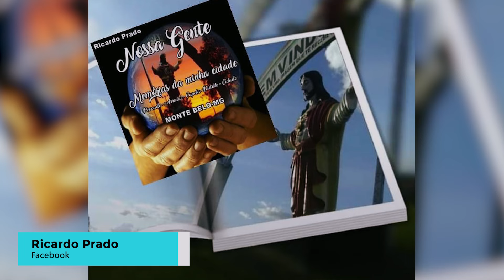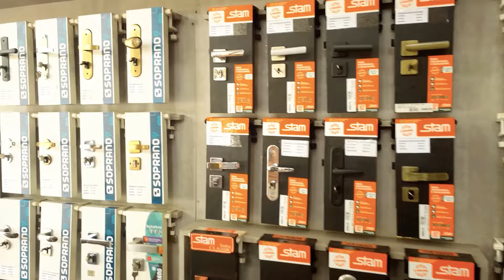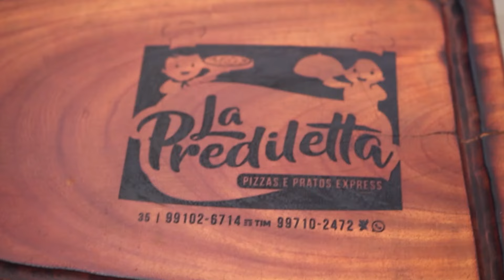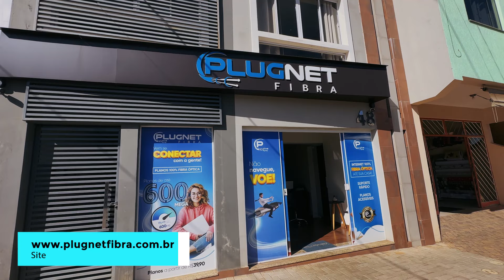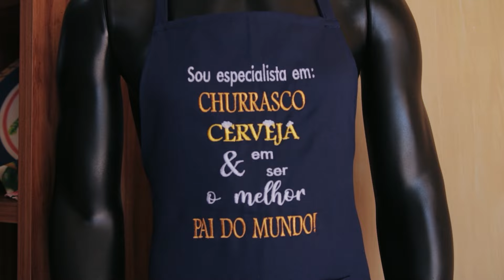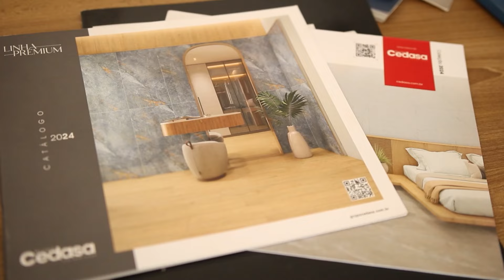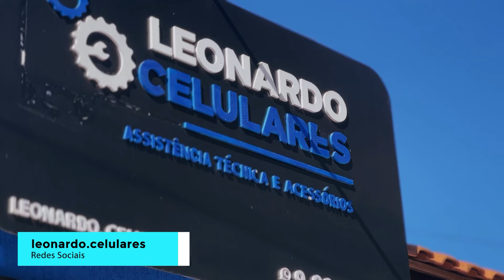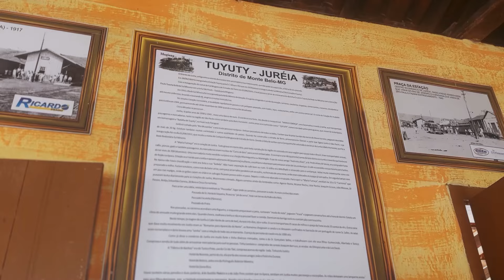CONHEÇA MONTE BELO - PARTE 2 - PROGRAMA 171 - TURISMO E NEGOCIOS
Monte Belo, em Minas Gerais, é uma cidade que carrega em suas raízes uma história rica e inspiradora. Parte dessa história passa pelo Distrito de Juréia, um local que, entre 1938 e 1941, viveu seu auge como um polo econômico na região. Naquela época, Juréia, anteriormente conhecida como Tuiuti, era um centro próspero graças à inesquecível "Maria Fumaça". Essa locomotiva movida a lenha não só transportava passageiros, mas também impulsionava o comércio ao escoar a produção leiteira, cafeeira e agrícola da região para destinos em São Paulo e Belo Horizonte. Juréia era um verdadeiro entroncamento entre duas importantes ferrovias, o que garantiu seu desenvolvimento e crescimento.

Com o tempo e a desativação da ferrovia, o distrito perdeu um pouco de seu brilho, mas como toda boa história, Juréia está vivendo uma nova fase de renascimento. Hoje, o distrito voltou a atrair turistas, especialmente aqueles que buscam os sabores e tradições de Minas Gerais. A região se destaca pela sua culinária autêntica, com fábricas de doces, cachaças artesanais e embutidos que deliciam os visitantes. E não há nada melhor como um bom papo na praça e às margens do rio Muzambo, enquanto se saboreia o melhor que a Juréia tem a oferecer.

A cidade de Monte Belo, por sua vez, mantém viva essa tradição de acolhimento. O comércio local é reflexo disso, com moradores sempre prontos para receber visitantes de braços abertos, oferecendo o melhor de seus produtos e serviços. Em Monte Belo, você encontra tudo o que precisa, sempre com aquele toque mineiro de hospitalidade.

Se você ainda não conhece Monte Belo e o encantador Distrito de Juréia, fica o nosso convite. Vamos explorar essa cidade que é um verdadeiro tesouro de história, sabor e simpatia. No programa de hoje, Monte Belo é o destino ideal para quem busca uma experiência autêntica e inesquecível.